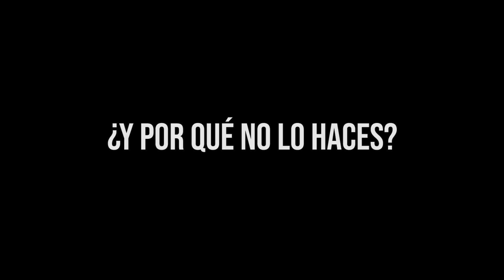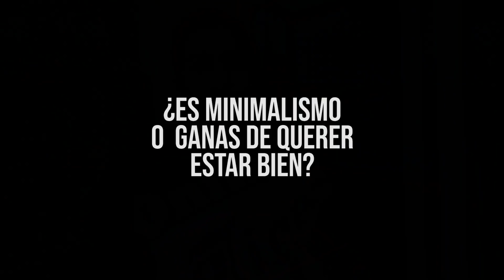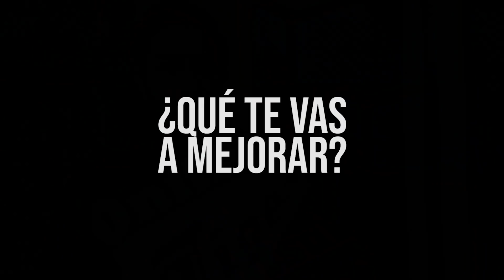Como salir renovado de una situacion negativa - minimalismo aplicado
Este video habla de como las experiencias cercanas a perder la vida pueden darnos la ventana de oportunidad ideal para mejorar cosas y dejar de lado creencias viejas

no se si tenga que ver con minimalismo o con desarrollo personal o simplemente con carpe diem y hacer que la vida sea lo que tu quieres que sea